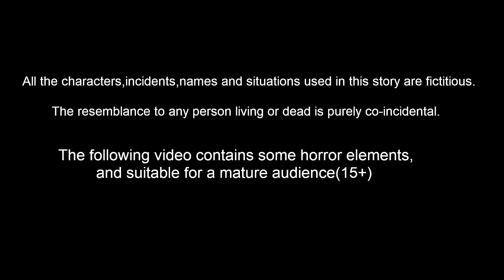বুদ্ধিমান দরিদ্র শিশু Bangla Golpo | Bangla Cartoon | Bengali Stories | Banana Dreams TV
বুদ্ধিমান দরিদ্র শিশু | Bangla Golpo | Bangla Cartoon | Bengali Stories | Banana Dreams TV Bengali